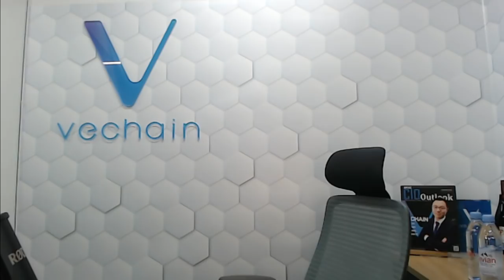Live Chat With Sunny Lu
A short YouTube stream is scheduled at 9:30 PM UTC +8 on 20th August talking about mainnet and the near future of the VeChainThor Blockchain.